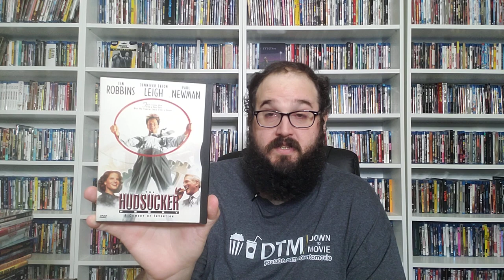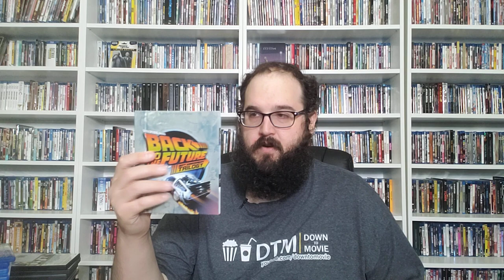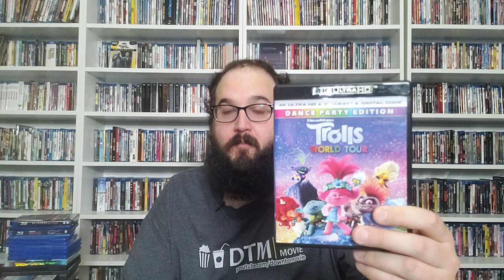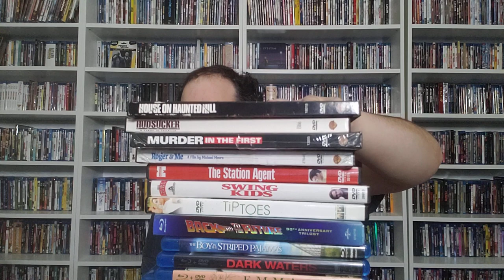FACEBOOK HOOKUPS AGAIN!!! DVD'S/BLU-RAY'S & 4K'S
What kind of awesome stuff did I get from my Facebook guys plus a local meetup.